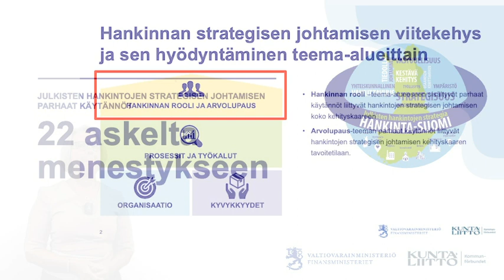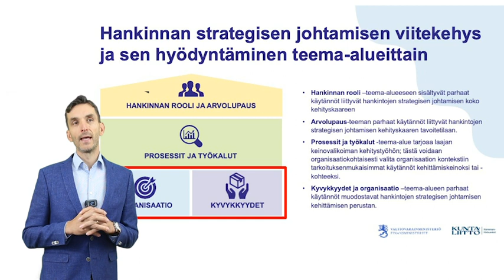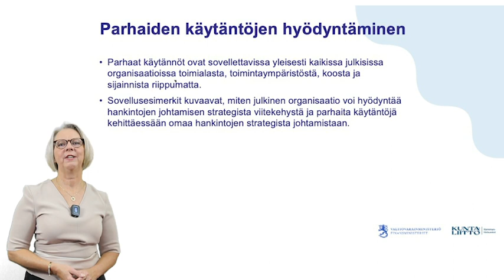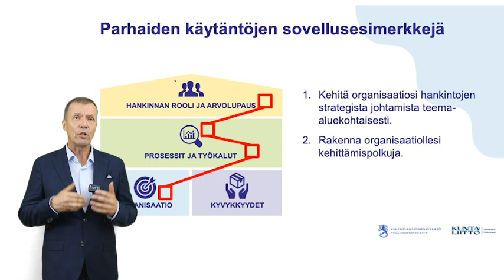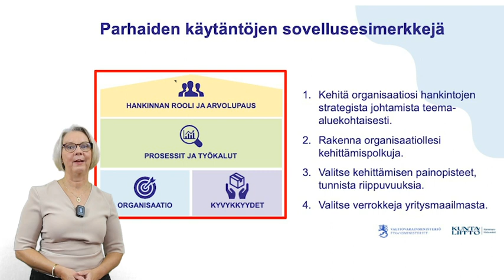Julkisten hankintojen strateginen johtaminen: Parhaiden käytäntöjen hyödyntäminen.